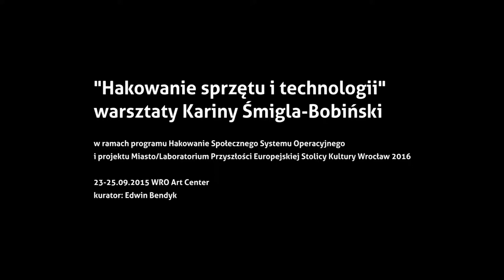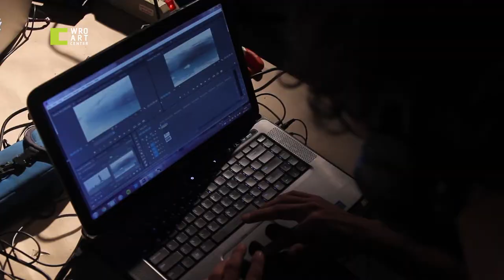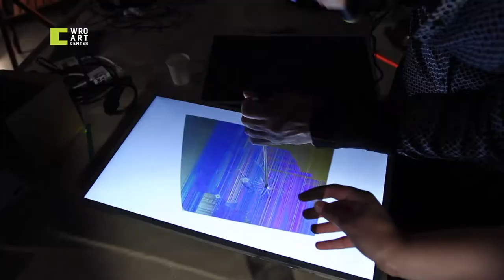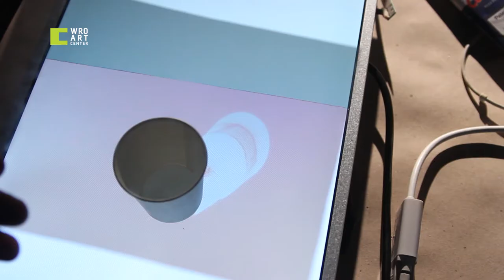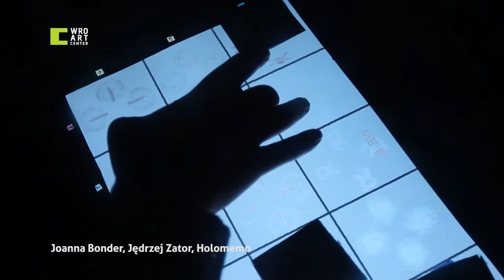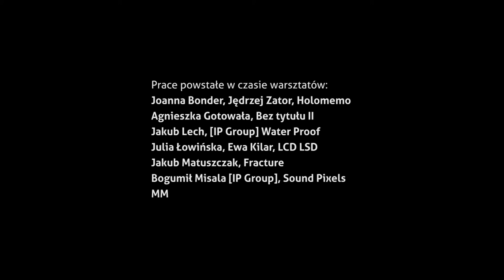Workshop [Polish] at WRO Biennale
Karina Smigla-Bobinski
"HACKING of EQUIPMENT AND TECHNOLOGY"
about and with the technology behind "SIMULACRA"

at WRO Media Art Biennale (Poland)

camera and postproduction: Bartosz Konieczny and Zbigniew Kupisz
WRO Art Center - September 23, 2015